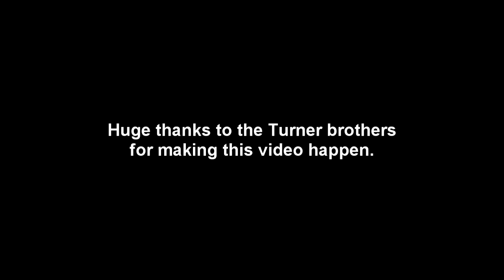Big Hush feat. Dewski - Have-To For The Want-To [Official Music Video]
Music video from my album SlowNightsFastFood. We got lucky that a couple trains came through while we were filming.